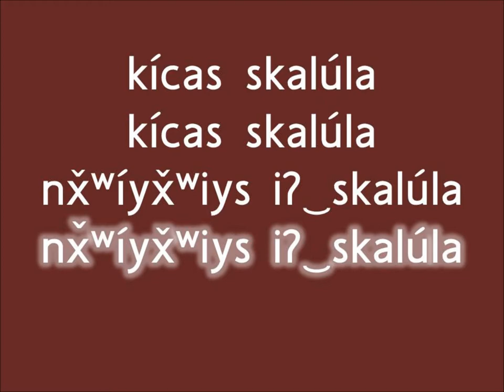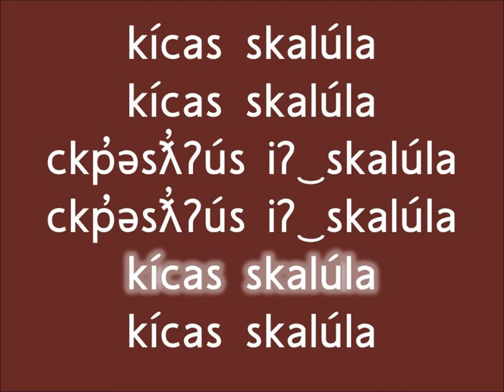kícas skalúla (Monster Is Coming in Colville-Okanagan Salish)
This traditional lullaby describes a monster.